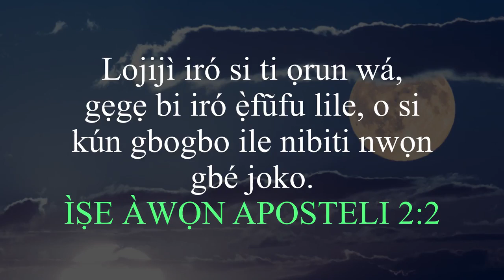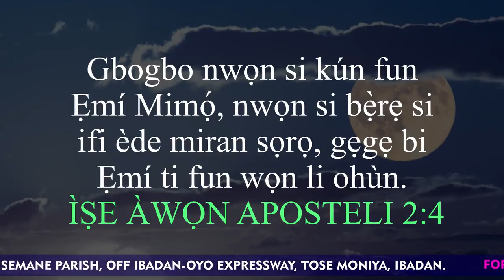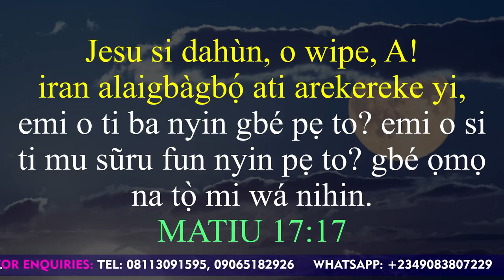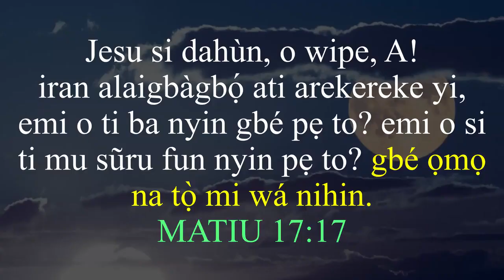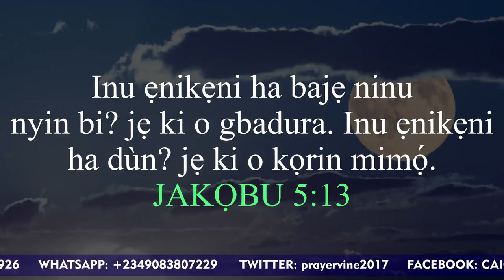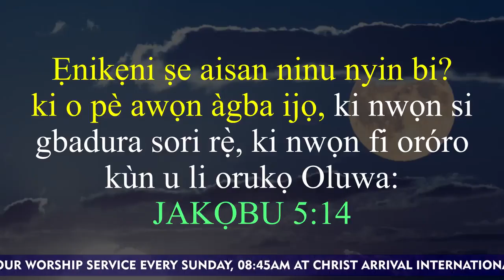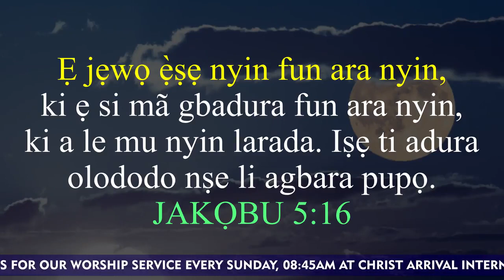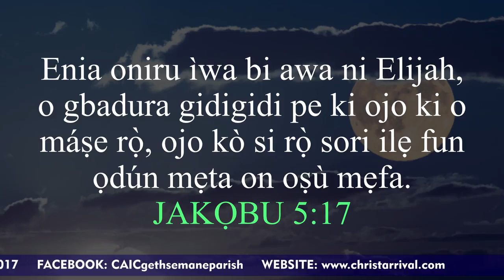The Principle of effective broom-Pastor Peter Olaniyan